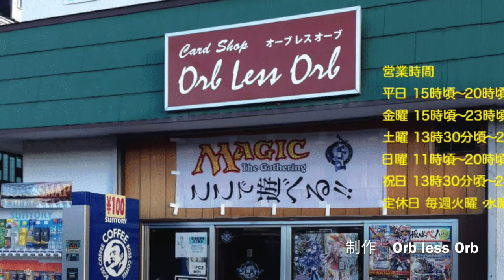Orb less Orb 3/25 Saturday Night Magic ゴンティ機体VS機体